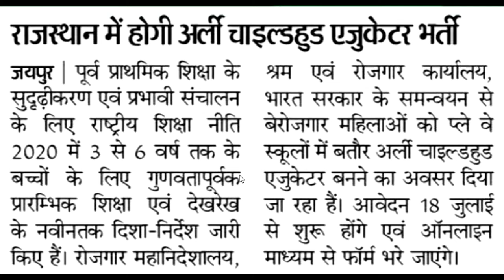PRE PRIMARY TEACHERS VACANCY 2024 | SALARY- 20200 | FORM Start 18 july | new teacher vacancy